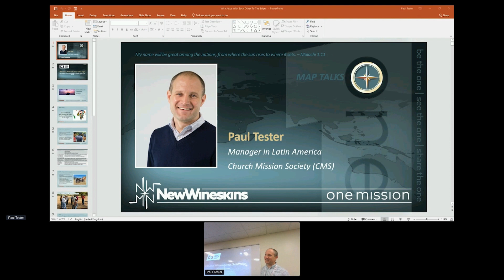Paul Tester: With Jesus, With Each Other, to the Edges – MAP Talk New Wineskins 2022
"With Jesus, With Each Other, to the Edges: CMS’s Vision for Mission and the Example of Indigenous Peoples in Latin America"
Speaker: Paul Tester

MAP Talk Description: An exploration of Church Mission Society’s re-founded vision for mission - "With Jesus, with each other, to the edges" - with an example of how that is playing out in mission together with Indigenous Peoples on the edge in Latin America. This is for all who sense Jesus’ call to the edges and especially for those with a heart for Indigenous communities around the world, particularly in Latin America. Come with us to the edges!

Speaker Bio: Paul is Church Mission Society’s Manager in Latin America, leading CMS’s mission work in the region. He lives in Lima, Peru where he has been living and serving for 15 years together with his wife Sarah, and they have three daughters, all born in Peru.